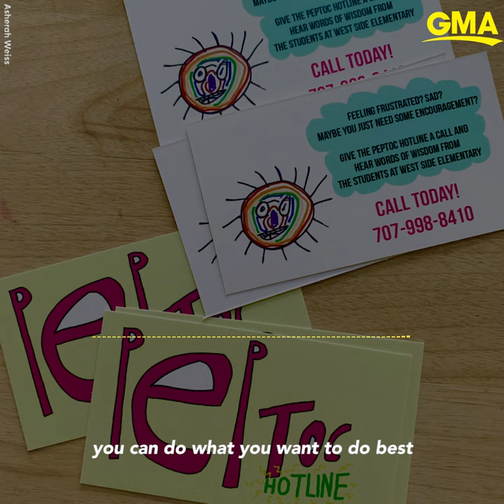You have to hear these kindergartners give advice on this hotline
The children of West Side Elementary School in Healdsburg, California, created a free hotline to bring joy, laughter, and some wise words.